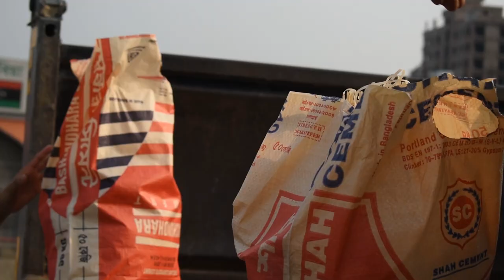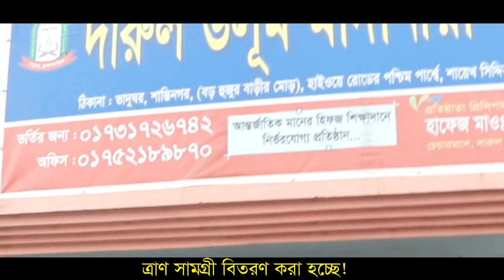অসহায় আলেম সমাজের মাঝে উপহার সামগ্রী বিতরন করছে প্রাইভেট মাদরাসা শিক্ষা বোর্ড । Neshari TV 2020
306 N Donia, Kajla, Jatrabari, Dhaka - 1236

Copyright Announcement
No video of our channel may be uploaded to any of our own channels without our permission.